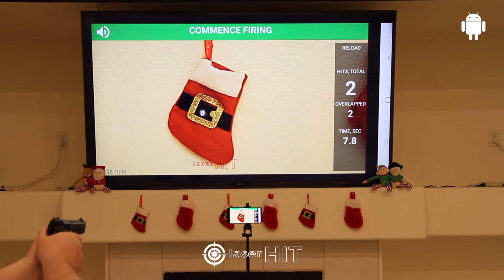MODERN DRY FIRE LASER TRAINING - Sock Torture Drill.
Dot Torture Drill. Christmas edition.

A new feature: "Overlapped Hits" in FREE TARGET. Try to hit the same place more than once, and check what happened. You can disable this feature in the Settings.
Note: The feature is available for Android only. iOS version coming soon.

Mary Christmas!